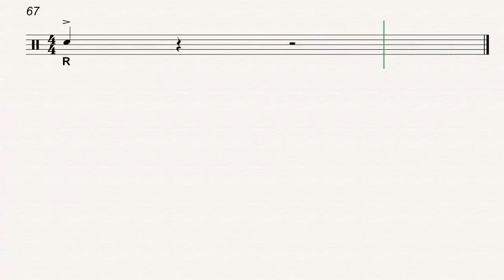100 Chugadu Chugadu 4 Strokes